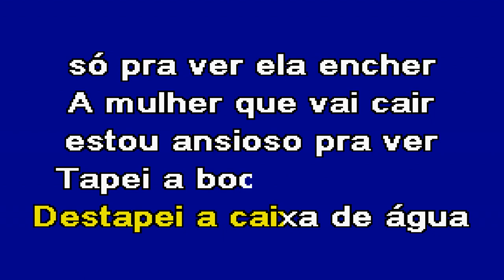VAI CHOVER MULHER Diapasão Karaoke